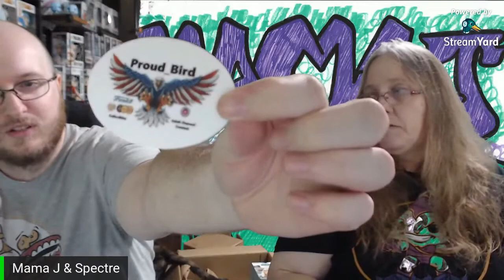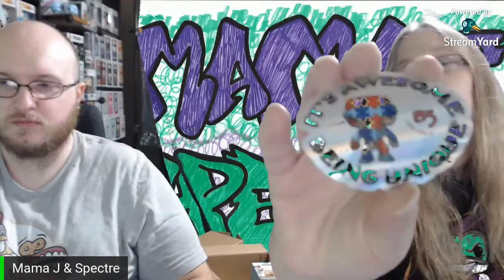DANESTER TV AND MAILCALL Wonder Woman/funko pop